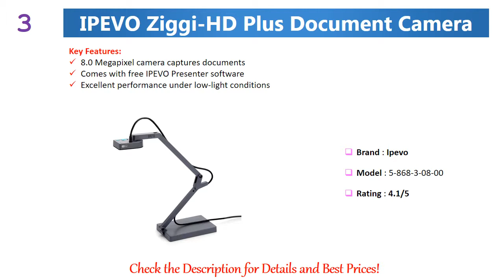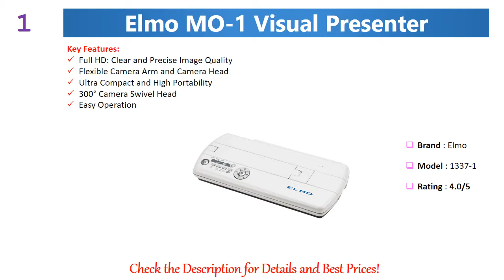✅ 5 Best Document Camera 2022 || Best Document Camera for Online Teaching 💦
5 Best Document Camera 2022 || Best Document Camera for Online Teaching 💦

5. Epson DC-06 Document Camera

4. Ipevo iZiggi-HD Document Camera

3. IPEVO Ziggi-HD Plus Document Camera

2. Learning Resources Projection Camera

1. Elmo MO-1 Visual Presenter